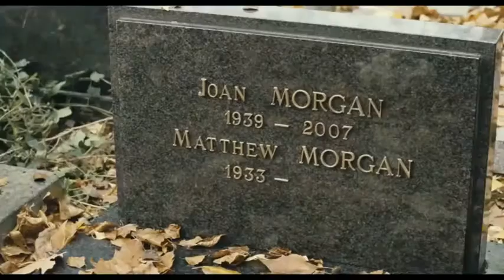Mr Morgans Last Love - Trailer deutsch HD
Mr. Morgan´s Last Love ist ein Tramödie der Regisseurin Sandra Nettelbeck, die nach dem Drama „Hellen" ein weiteres ernstes Thema anpackt und es gekonnt verpackt ohne jemals in den Kitsch abzudriften.